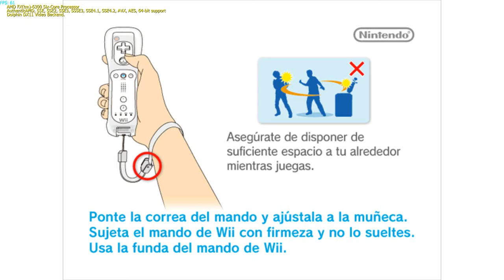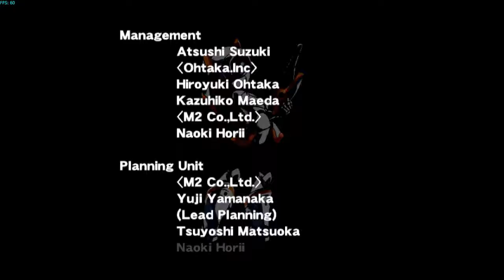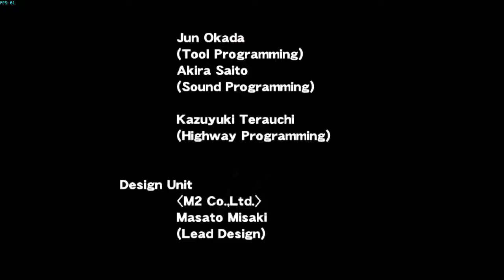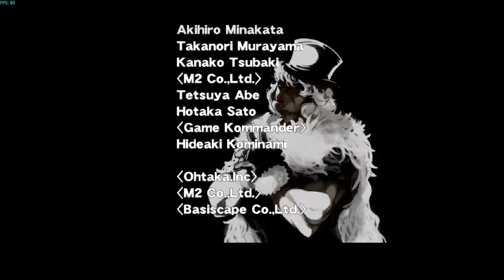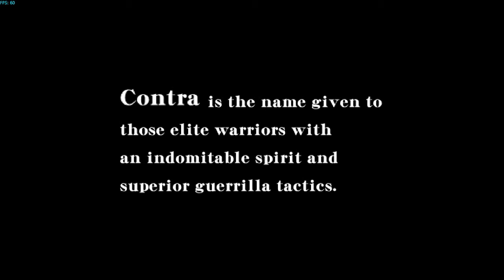Zerando Contra ReBirth - Wii